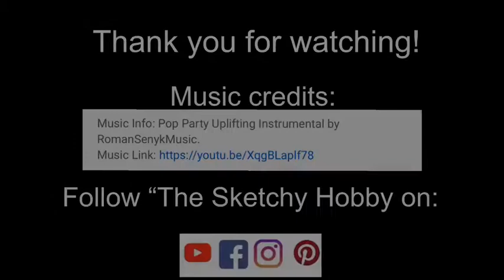How I draw a Pug: a speed drawing timelapse featuring Clark the Pug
Watch this speed drawing /timelapse charcoal drawing of Clark the Pug.    I love how his very long tongue hangs out of the side of his mouth!

Music Info: Pop Party Uplifting Instrumental by RomanSenykMusic.

Would you like your pet to be featured in a charcoal drawing and timelapse?   A new picture will be selected each week to draw and make a timelapse video.

Supplies used:

General’s charcoal pencils, HB, 2B, 4B, 6B,
Blending stumps
White gel pen
Large round paint brush